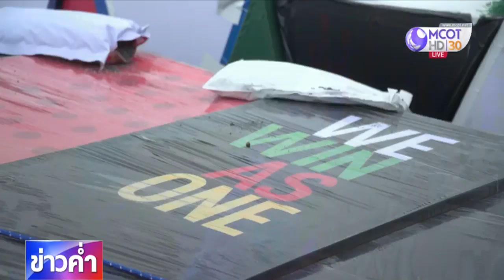ไต้ฝุ่น "คัมมูริ" ส่งผลกระทบซีเกมส์ 2019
พายุไต้ฝุ่น “คัมมูริ” ส่งผลกระทบต่อการแข่งขันกีฬาซีเกมส์ครั้งนี้ โดยหลายชนิดกีฬาต้องหยุดการแข่งขัน